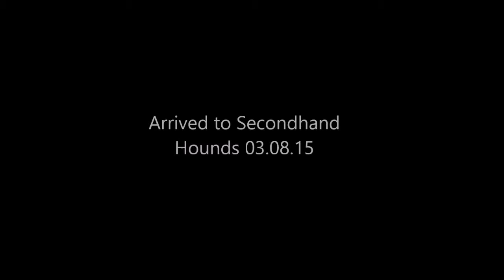Molly's movie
Description